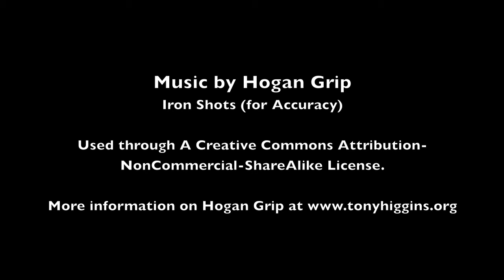An Hour in 7 Minutes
A one hour studio session with Jeff Marley. Sped up to 8 times normal speed, see the development of two paintings in 7 minutes. Filmed, edited and featuring Jeff Marley.